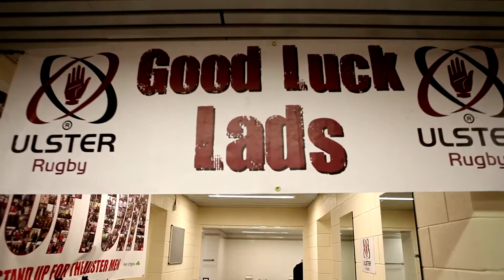Heineken Cup Quarter-final 2013: Access All Areas - Saracens v Ulster Rugby at Twickenham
Watch exclusive behind the scenes footage from the thrilling 2013 Heineken Cup:quarter-final - Saracens v Ulster Rugby at Twickenham which attracted a record UK crowd for a quarter-final.